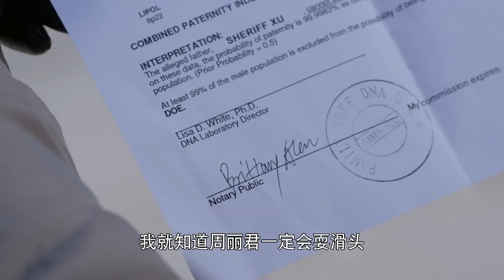離異女人假造親子鑑定欺騙前夫，讓女兒認前夫當爸，結果被女兒親爸揭穿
❤劇情簡介：　鄧草草（劉濤 飾）本來擁有一個人人羨慕的家庭，然而，孩子的走失令這個家庭四分五裂，鄧草草亦終日生活在自責和悲傷之中無法自拔。龔箭（於和偉 飾）曾經是一名特種兵，身手了得。退伍之後，他進入了安保公司工作，負責鄧草草所居住的小區的安保工作。
　　一來二去之中，鄧草草和龔箭相識了。鄧草草一直沒有放棄過尋找孩子的下落，而龔箭在此之中亦出力良多。幸運的是，鄧草草找到了孩子，只是，曾經貼心可愛的乖孩子，如今卻變成了個性粗野暴躁的野孩子。在龔箭的幫助下，鄧草草漸漸找回了生活的重心，兩人之間也產生了真摯的感情。然而，就在他們準備步入婚姻殿堂重組家庭之時，卻發現，他們所要面對的麻煩和挫折遠比他們想像的要多得多。

丨中國優秀影視劇丨影視劇丨演技派 | 家庭 | 愛情 | 都市丨職場丨演技丨經典劇丨老戲骨丨 年代丨殷桃丨劉濤 | 於和偉 | 馮遠征丨鄧超丨馬雅舒丨王陽